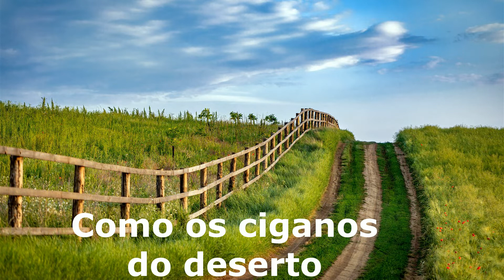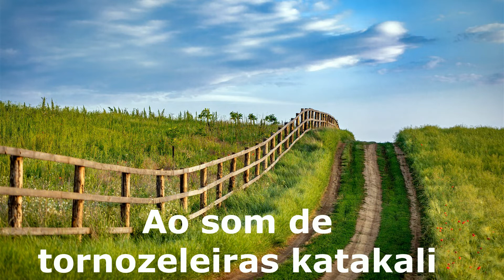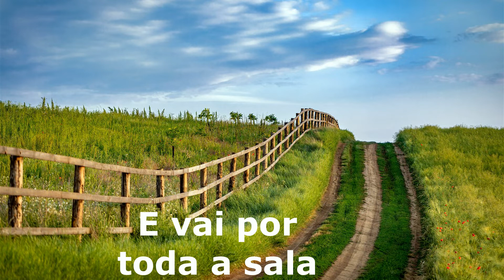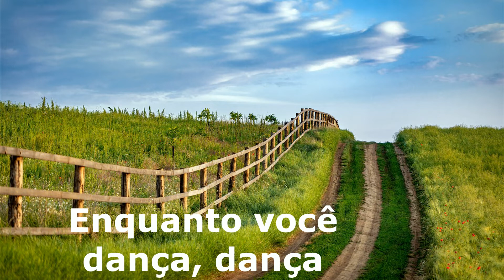Prezioso & Marvin - Voglio vederti dancare tradução